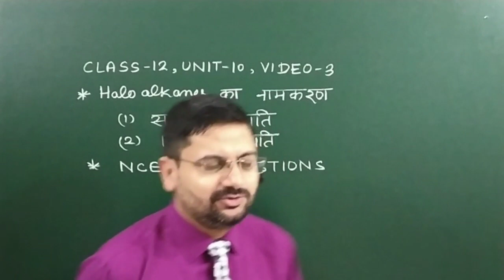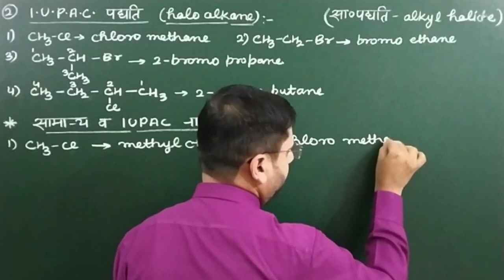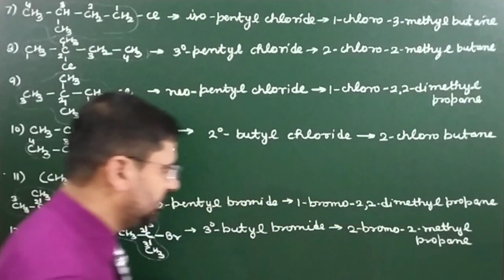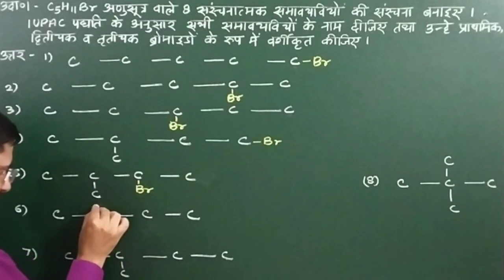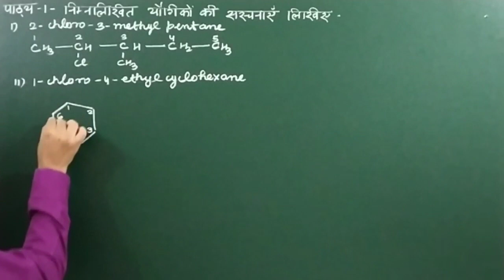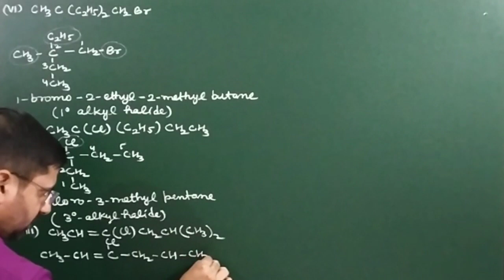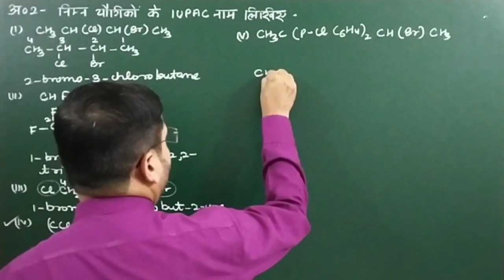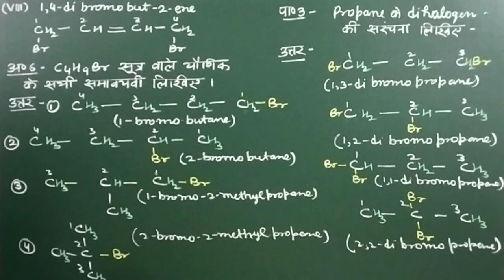haloalkanes तथा haloarenes का नामकरण | class12unit10video3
हेल्लो बच्चों !

1. हैलो एल्केन तथा हैलो एरिन का नामकरण
2. Haloalkane तथा haloarene का नामकरण
3. Hello alkane tatha hello Erin ka naamkaran
4. हैलोएल्केन तथा हैलोएरिन का नामकरण
5. हैलोएरिन व हैलोएल्केन का नामकरण
6. haloalkane tatha haloarene ka namkaran
7. haloalkene tatha haloarene ka iupac me naam
8. haloalkane v haloarena ka namkaran
9. halo alkene tatha halo arene ke iupac name
10. haloalkane aur haloarene ka namkaranby kmd saharanpur